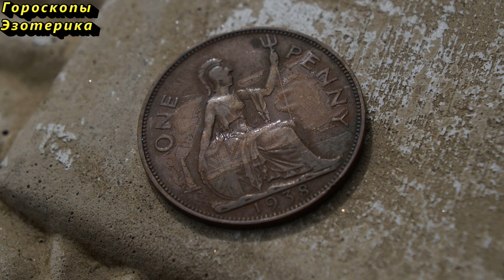Прямо сейчас перепишите этот код для быстрого получения денег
В этом видео обратимся к одной из древнейших тибетских практик, а именно к использованию специального кода для быстрого поступления денег.